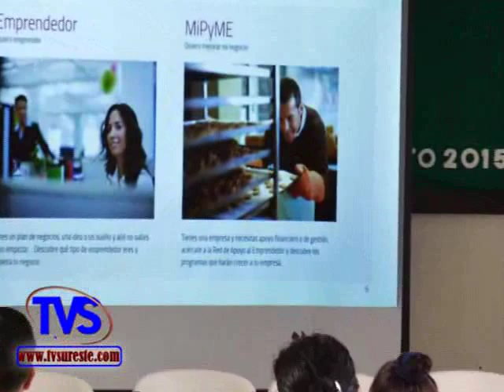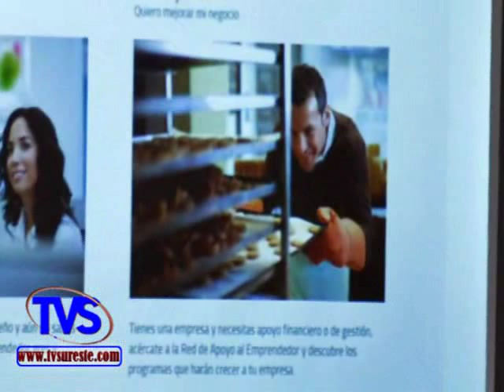Tvs Noticias.- Capacitan a Cerca Del "Crédito Joven y Fondo Al Emprendedor" Minatitlán, Ver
Capacitan a Cerca Del "Crédito Joven y Fondo Al Emprendedor" Minatitlán, Ver